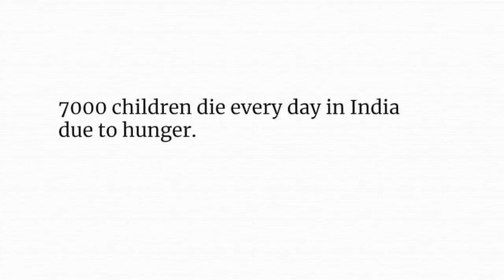No Hungry Child - Happy Bday Amitava Sir 4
This video is about No Hungry Child - Happy Bday Amitava Sir 4